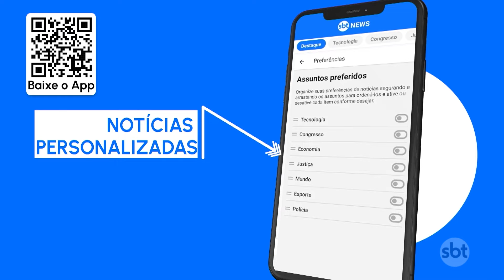Brasil já contabilizou quase 370 mil casos de dengue | SBT Brasil (06/02/24)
Os casos de dengue não param de subir em todo o Brasil. Já são quase 370 mil notificações e 40 mortes. Governos locais têm se mobilizado para tentar controlar a disseminação da doença. O governo de São Paulo anunciou a liberação de R$ 200 milhões para plano de emergências.